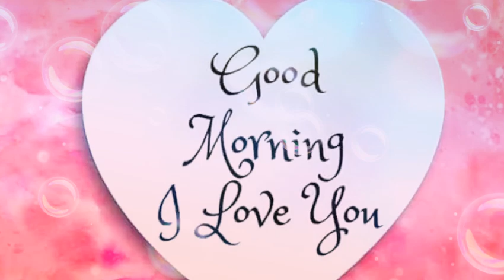Good morning my angel